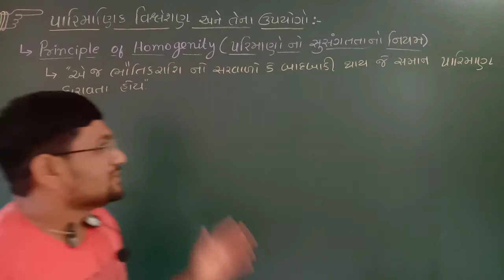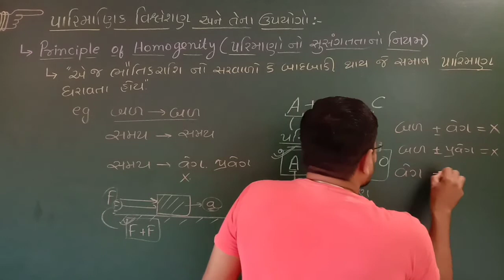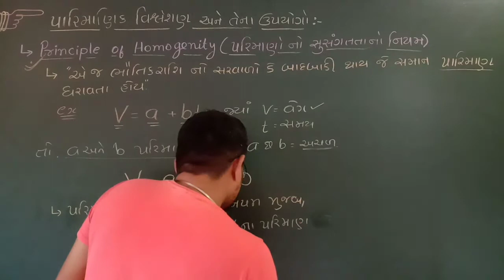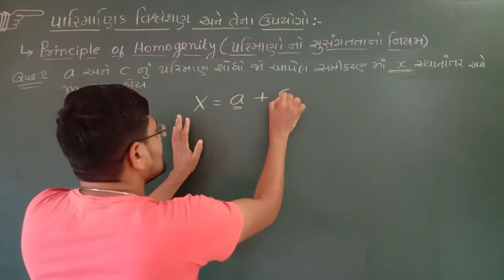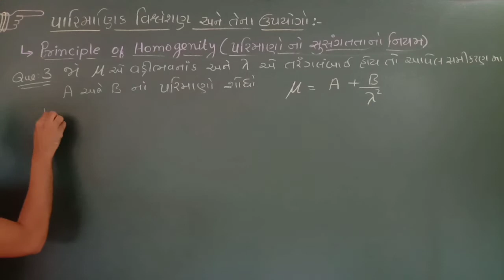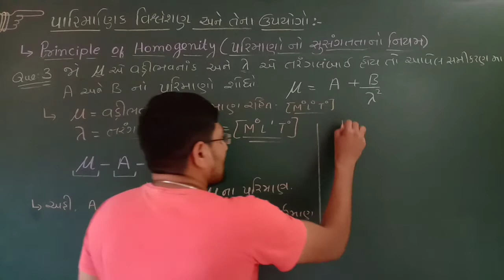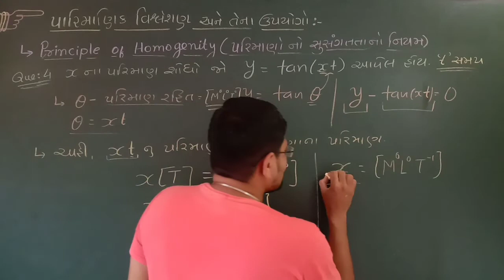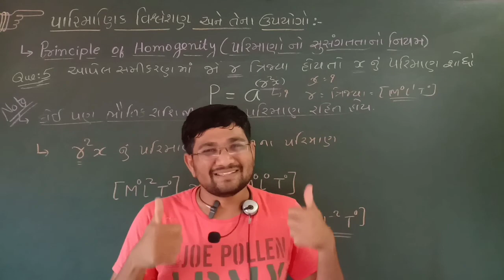Physics || Class11|| એકમ અને માપન-22 | Dimensional Analysis- પારિમાણિક વિશ્લેષણ || NEET || JEE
In this video you will study about dimensional formulas, Dimensional Analysis and its NEET and JEE advance level questions on Errors in measurement. Also you will get short tricks for solve the problems.

1. Full Syllabus will be covered in a systematic manner.
2. Complete NCERT Syllabus will be covered.
4. You can make complete notes by referring this channel.
5. Doubt solving video lecture or Live lectures on demand of students.
6. NEET and JEE concepts will be solved in easy way and systematic manners.